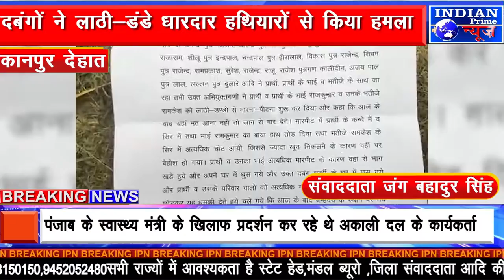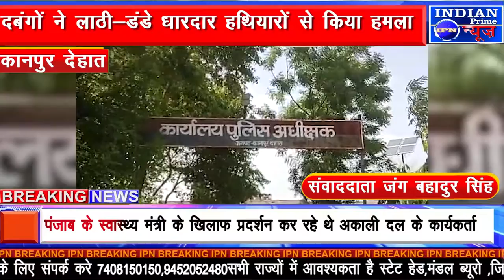IPN NEWS -दबंगों ने लाठी-डंडे धारदार हथियारों से किया हमला..